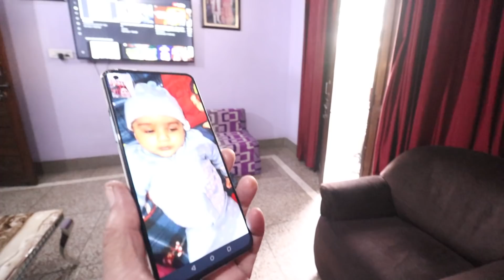Itne dino baad sab bike chalai lekin ……?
​ @Lucky Baisla   @Indian Backpacker